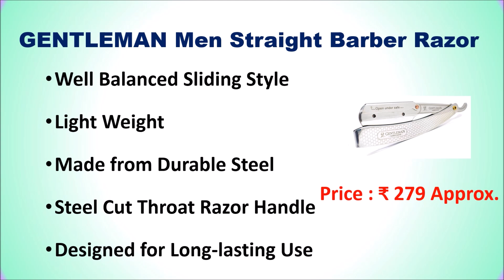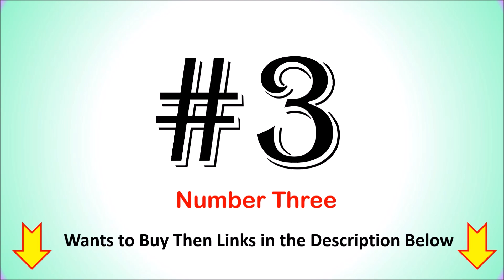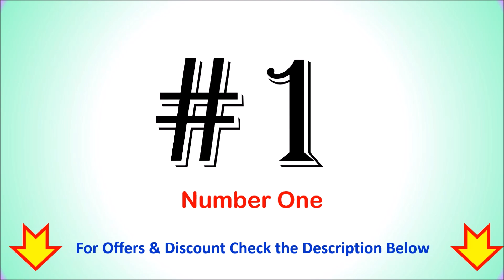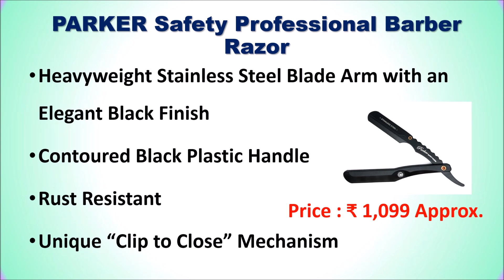Best Barber Shaving Razor in India with Price 2024 ⚡ सबसे अच्छा शेविंग रेजर | उस्तरा⚡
Best Barber Shaving Razor in India  ⚡ सबसे अच्छा शेविंग रेजर | उस्तरा⚡

List of Top 6 Best Barber Shaving Razor in India 2024

1. PARKER Safety Professional Barber Razor

2. Fortive Mystic Black Barber Razor

3. Organim Care Products Barber Shaving Razor

4. RT SHOP Men Professional Barber Shaving Razor

5. Bombay Shaving Company Beard Razor

6. GENTLEMAN Men Straight Barber Razor

Checkout the list of Top 6 Best Barber Shaving Razor in India.
What is the best razor for barbers?
Which razor is used in a barber shop?
What type of razor gives the best shave?
Which is the best razor company in India?